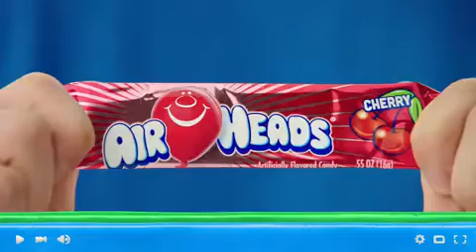June 8, 2017(35)